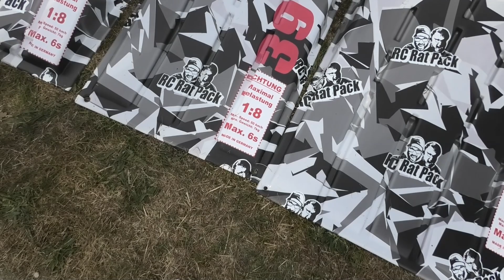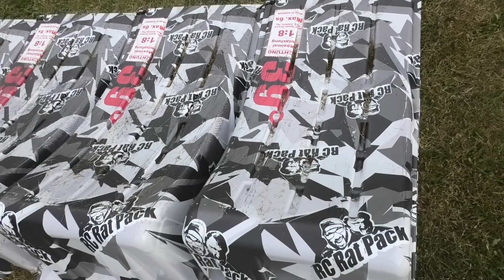RC- RAT PACK- die neuen RC Rampen